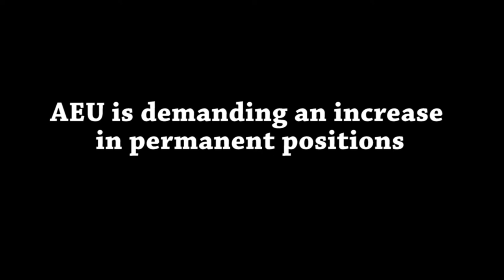40,000 teachers go on strike in Melbourne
More than 400 schools were closed across Victoria on September 5 by a 1-day strike by teachers, principals & education support (ES) workers. About 40,000 workers in the sector stayed away from work. About 20,000 took to the streets of Melbourne.

The 15,000-seat Rod Lever Arena was filled to capacity by a mass meeting of Australian Education Union members, employed in government schools. More than 4000 members of the Independent Education Union, employed in the Catholic school system held their own stop-work meeting despite Catholic education bosses having obtained a Fair Work Australia order prohibiting them from doing so.

Following the mass meetings, both groups marched through the city and converged on Parliament house with delegations from other trade unions.

The mainstream media has reported the teachers' long running campaign as pay dispute. Teachers in the state system, whose wages have fallen behind inflation, are asking for an increase of 30% over 3 years. The government has offered an insulting 2½%.

But the dispute is more about teachers' working conditions — which are also students' learning conditions. Currently 19% of teachers and 45% of ES workers are employed on temporary contracts.

AEU members are demanding an a maximum class size of 20, a reduction in the number of subjects taught and an increase in permanent positions. Currently 19% of teachers and 45% of ES workers are employed on temporary contracts.

However, not only is the Bailleu Liberal government refusing to countenance improvements to conditions — they are attempting to make them worse.

Government proposals include attacking seniority so that only 80% of teachers progress up the salary scale each year, paying teachers differently depending on which subject they teach and making them work an extra teaching hour each week.

But the proposal that has teachers most incensed is to introduce so-called performance pay, which will use arbitrary measures to quantify the performance of teachers, affecting how much they will be paid. This would force teachers to compete against each other, reward those who focus solely on the most educationally privileged students and punish teachers whose schools serve disadvantaged communities.

The AEU mass meeting was prolonged and lively. Members voted for a campaign of rolling ½-day stoppages in Term 4 of 2012 and to continue work bans including bans on report writing & attending some meetings. If these have not changed the government's intransigent attitude, another 1-day strike will be held on February 14, 2013.

However, many AEU members at the mass-meeting argued for a quicker tempo of industrial action. A motion calling for a campaign of regional stoppages and rallies and a 1-day strike at the start of Term 4 gained a fair degree of support but was defeated.